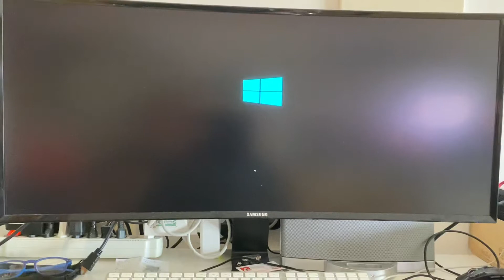Fujitsu desktop esprimo